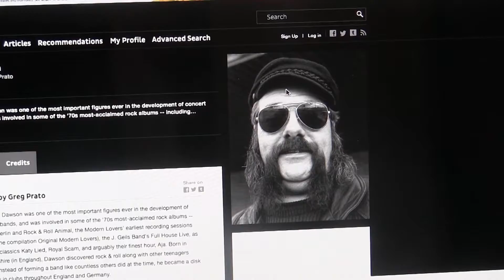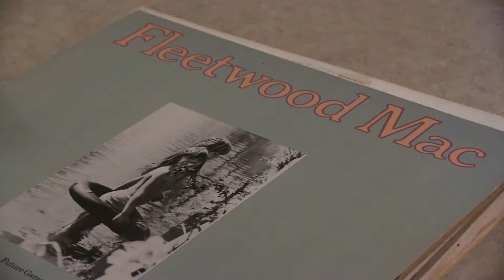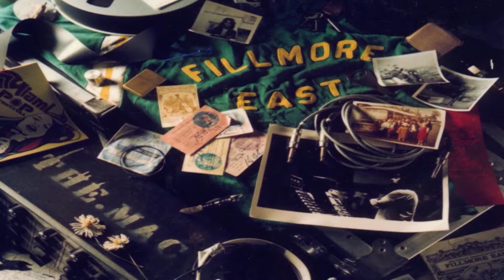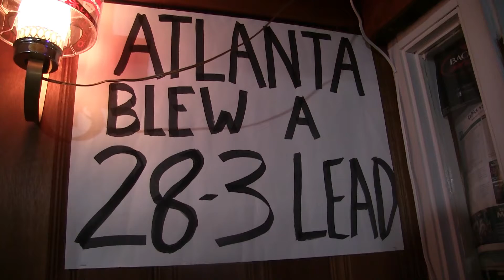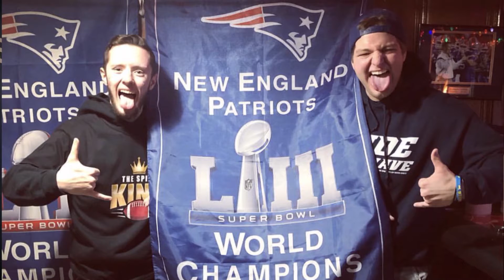Panther TV Live Show